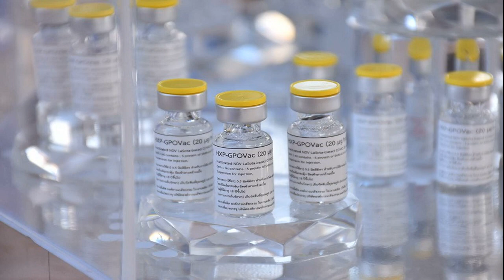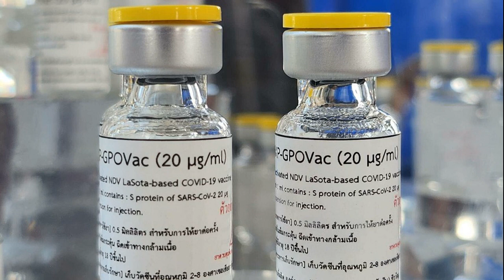เหล่าลูกศิษย์ ทำบุญอุทิศกุศล พร้อมชวนร่วมงาน 'หม่อมน้อย กับ 100 วัน ที่คิดถึง'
เหล่าลูกศิษย์ / จากเหตุการณ์เมื่อครั้งวงการบันเทิงโศกเศร้าหลังสูญเสีย พี่น้อย หรือ หม่อมน้อย ม.ล.พันธุ์เทวนพ เทวกุล ผู้กำกับภาพยนตร์ชั้นครู ที่มีลูกศิษย์ลูกหานับถือมากมาย ในวัย 68 ปีที่ผ่านมา
เหล่าลูกศิษย์
ล่าสุด วันที่ 23 ธ.ค. 65 ไอจี actingclass_hmom ได้โพสต์ภาพบรรยากาศ ในช่วงเช้า เหล่าบรรดาลูกศิษย์และคนสนิท และครอบครัวของหม่อมน้อย ได้เดินทางไปที่ อ.ปราณบุรี จ.ประจวบคีรีขันธ์ เพื่อ ทำบุญอุทิศกุศล 100 วัน พร้อมทั้งเชิญชวนร่วมงาน รำลึกหม่อมน้อย ที่จัดเป็นงานชมหนังกลางแปลง บรรยากาศริมทะเล พร้อมกับนักแสดง ศิลปินหลายๆ ท่าน ที่เดินทางไปร่วมงานครั้งนี้

โดยมีข้อความว่า “บรรยากาศการทำบุญครบ ๑๐๐ วัน ‘ม.ล.พันธุ์เทวนพ เทวกุล’ ซึ่งเต็มไปด้วยบรรดา ‘ครอบครัว’ และ ‘ลูกศิษย์’ ของ ‘หม่อมน้อย’ ที่พร้อมใจมาร่วมทำบุญในวันนี้ ณ วัดเก่าเขาน้อย ต.ปากน้ำปราณ อ.ปราณบุรี จ.ประจวบคีรีขันธ์
ขอเชิญร่วมงาน “หม่อมน้อย กับ 100 วัน ที่คิดถึง” ร่วมกุศลพร้อมชมหนังกลางแปลงกับนักแสดงที่ร่วมเล่น!! ในบรรยากาศชิลล์ๆ ริมชายหาด พร้อมรับฟังบทเพลงแห่งความทรงจำ ที่จะบอกเล่าเรื่องราวบางช่วงชีวิตของหม่อมน้อย ถ่ายทอดผ่านศิลปินรับเชิญ อาทิ นก สินจัย, โก้ มิสเตอร์ แซกแมน, ปุ้ย ดวงพร, ฮัท จิรวิชญ์, ยุ้ย ณพอาภา มาร่วมย้อนวันวานกับความทรงจำที่คิดถึงไปด้วยกัน!! ณ ลานชายหาด 24 ไร่ ปากน้ำปราณ อ.ปราณบุรี จังหวัดประจวบคีรีขันธ์
ในวันศุกร์ที่ 23 ธันวาคม 2565 กิจกรรมในงานประกอบด้วย
14.00 น. เริ่มเปิดบูธขายอาหารและสินค้าของชุมชนคนปากน้ำปราณ
17.30 น. การแสดงดนตรี ริมชายหาด พร้อมศิลปินรับเชิญพิเศษ
18.30 น. ร่วมฟัง Special Talk จากนักแสดงนำเรื่อง อันดากับฟ้าใส และลูกศิษย์ หัวข้อ”ความทรงจำที่ยังคิดถึงหม่อมน้อย”
19.00 น. จัดฉายภาพยนตร์เรื่อง อันดากับฟ้าใส ฉบับพิเศษ (Director’s Cut)
21.00 น. ร่วมฟัง Special Talk จากนักแสดงนำ เรื่อง แผลเก่า และลูกศิษย์
21.30 น. จัดฉายภาพยนตร์เรื่อง แผลเก่า
นักแสดงที่มาร่วมงานในครั้งนี้ อาทิ นก สินจัย, แดง ธัญญา, อนันดา เอเวอร์ริ่งแฮม, นิว ชัยพล, จอย ชลธิชา, ออแกน ราศี, ฮัท จิรวิชญ์, ชุดาภา จันทเขต, ท๊อป ดารณีนุช, ก้อง ปิยะ, อาร์ม วรธ, รถบัส ฯลฯ

ชมฟรี!ตลอดงานมีการออกบูธอาหารของคนในชุมชนปากน้ำปราณอย่าลืมพกเสื่อมาด้วยนะจ๊ะ ในการจัดกิจกรรมในครั้งนี้ได้รับความร่วมมือจาก เทศบาลตำบลปากน้ำปราณ โดย นายกเทศมนตรีตำบลปากน้ำปราณ คุณพีรศักดิ์ จิวรรณจนะโรดม และชาวปากน้ำปราณทุกท่าน
100วันที่คิดถึงหม่อมน้อย หม่อมน้อยกับ100วันที่คิดถึง 23ธันวาคม2565 ปากน้ำปราณ หม่อมน้อย หนังกลางแปลง ชมหนังกลางแปลงพร้อมนักแสดงที่เล่น